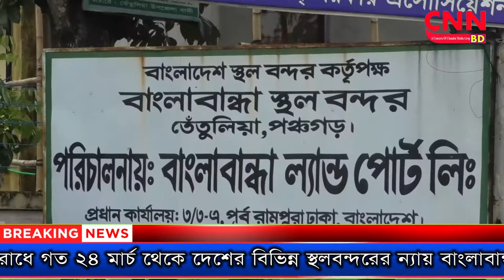শুরু হলো বাংলাবান্ধা স্থলবন্দর দিয়ে আমদানী রপ্তানী | cnnbd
করোনা ভাইরাসের কারণে  দীর্ঘ ৭৯ দিন বন্ধ থাকার পর স্বাস্থ্য বিধি বজায় রেখে চালু হলো দেশের একমাত্র চতুর্থদেশীয় বাংলাবান্ধা স্থল বন্দর ।আজ শনিবার (১৩ জুন) দুপুরে বন্দর দিয়ে পাথর বোঝাই ট্রাক প্রবেশের মধ্যে দিয়ে আনুষ্ঠানিক ভাবে চালু হয় বন্দরের আমদানী- রপ্তানী কার্যক্রম ।জানা যায়,করোনার বিস্তার রোধে গত ২৪ মার্চ থেকে দেশের বিভিন্ন স্থলবন্দরের ন্যায় বাংলাবান্ধা স্থল বন্দর বন্ধ ঘোষণা করে সরকার ।  তবে চলতি মাসের শুরুর দিকে দেশের সবকটি স্থল বন্দও দিয়ে আমদানী -রপ্তানী কার্যক্রম চালু হলেও আপাতত বন্ধ ও বিমেষ পর্যবেক্ষণে রাখে প্রশাসন তবে গত ১১ জুন হঠাৎ বাংলাবান্ধা পরিদর্শন করেন জেলা প্রশাসন সাবিনা  ইয়াসমিনসহ প্রশাসনের বিভিন্ন স্তরের কর্মকর্তা ও জনপ্রতিনিধিরা । পরে বন্দরের আমদানী-রপ্তানীকারক ব্যবসায়ী,সিএন্ডএফ এজেন্টদের সাথে এক জরুরী বৈঠকে স¦াস্থ্যবিধিসহ ১২টি বিশেষ শর্ত দিয়ে বন্দরের আমদানী-রপ্তানী কার্যক্রম চালুর সিদ্ধান্ত নেয়া হলে আজ থেকে শুরু হলো বন্দরের কার্যক্রম ।তবে এদিকে সরেজমিনে দেখা গেছে,সকাল সাড়ে ৮টার দিকে বন্দরের কার্যক্রম চালু হওয়ার কথা থাকলেও বৃষ্টির কারণে তা বিলম্বিত হয়ে বেলা সাড়ে ১১ দিকে আনুষ্ঠানিক ভাবে শুরু হয় কার্যক্রম । তবে ট্রাকের চালকদেও স্ক্যান থার্মলি মেশিন দিয়ে শরীরের তাপমাত্রা মাপাসহ প্রতি ট্রাকে জীবানুনাশক স্প্রে করা হয় ।  এসময় উপস্থিত ছিলেন উপজেলা নিবার্হী অফিসার সোহাগ চন্দ্র সাহা, তেঁতুলিয়া মডেল থানার অফিসার ইনচাজ জহুরুল ইসলাম,কাস্টমের সহকারী রাজস্ব কর্মকর্তা আফতারুল ইসলাম,পঞ্চগড় আমদানী ও রপ্তানীকারক এ্যাসোসিয়েশনের সভাপতি মেহেদী হাসান খান বাবলা, বাংলাবান্ধা ইউপি চেয়ারম্যান কুদরই-ই খোদা মিলন প্রমুখ ।পঞ্চগড় আমদানী ও রপ্তানীকারক এ্যাসোসিয়েশনের সভাপতি মেহেদী হাসান খান বাবলা জানান, স্বাস্থ্য বিধি মেনে প্রতিদিন ১শটি ট্রাক বন্দও দিয়ে যাতায়াত করবে । আজ প্রথম দিনে বাংলাদেশ থেকে কোন ট্রাক ভারতে প্রবেশ না করলেও ভারত থেকে ৭ টি ও ভুটান থেকে ৫৭টি পাথর বাহী ট্রাকসহ মোট  ৬৪টি ট্রাক বন্দরে  পাথর নিয়ে  প্রবেশ করে ।